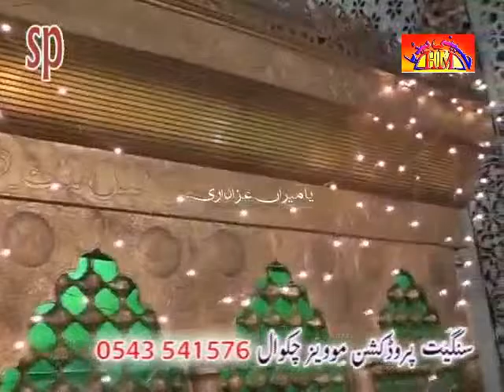Zakir Kamran Abbas B A | 20 September 2014 - Jalsa Zakir Zuriyat Imran Sherazi Sergodha